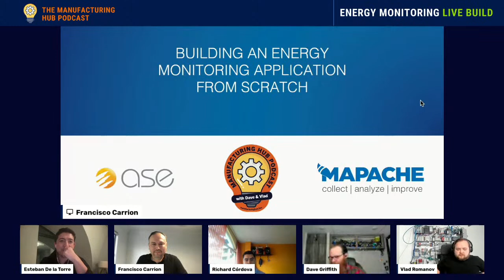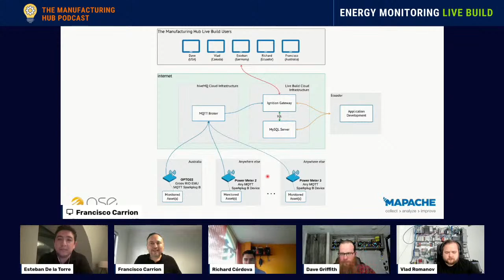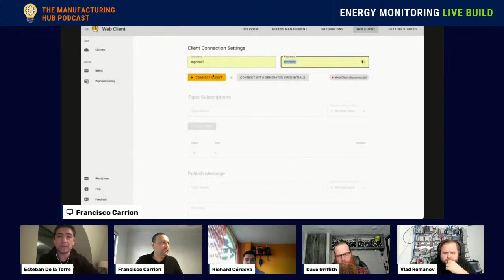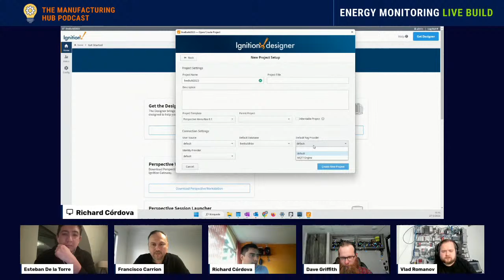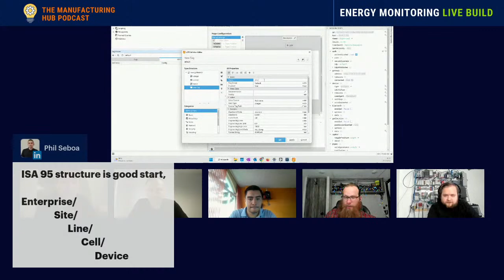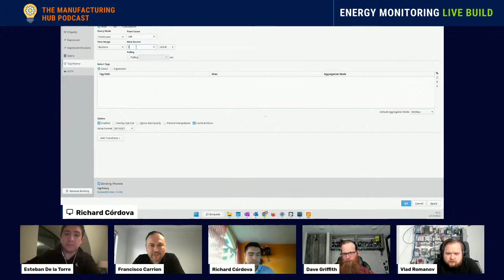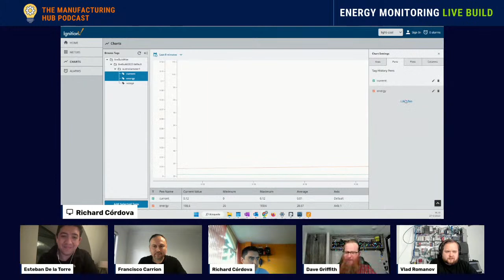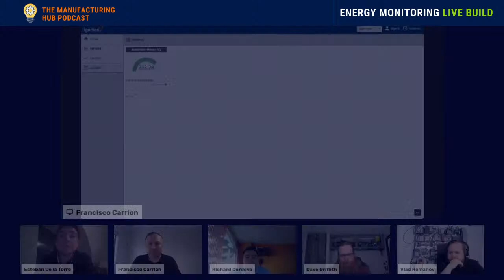Ep. 104.2 - [Francisco Carrión] We're building an Energy Monitoring Solution - Live Online!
It's maybe the most dangerous thing that we can do. Online.
We're going from a couple of configurations to data rolling through a dashboard!

Join Dave and Vlad as Francisco Carrión helps us build an energy monitoring solution.

We'll start out by saying that the technology stack is not the most important part of this build. We're using tools that we know - but you could just as easily swap in different hardware or use a platform that you currently own.

𝐖𝐡𝐚𝐭 𝐚𝐫𝐞 𝐰𝐞 𝐮𝐬𝐢𝐧𝐠?

Opto22 Rio EMU (Energy Monitoring Unit)
MQTT as a protocol.
Inductive Automation's Ignition as our dashboarding and visualization.

𝐖𝐡𝐚𝐭 𝐁𝐮𝐬𝐢𝐧𝐞𝐬𝐬 𝐂𝐚𝐬𝐞𝐬 𝐚𝐫𝐞 𝐰𝐞 𝐭𝐫𝐲𝐢𝐧𝐠 𝐭𝐨 𝐬𝐨𝐥𝐯𝐞?

𝘔𝘪𝘥-𝘴𝘪𝘻𝘦𝘥 𝘖𝘳𝘨𝘢𝘯𝘪𝘻𝘢𝘵𝘪𝘰𝘯.

Corp X is spending a significant amount each month ($10-30,000) on variable cost power.
Corp X needs to know where and how they are spending this money and see how they can spend less.

The cost of power continues to rise, but Corp X is not able to charge more in relation to these variable costs.

1) How can Corp X understand how/where they are using power and spending this money?
2) How can Corp X make decisions to spend less, or at least have the choice to continue to spend at this rate?

𝘓𝘢𝘳𝘨𝘦 𝘖𝘳𝘨𝘢𝘯𝘪𝘻𝘢𝘵𝘪𝘰𝘯.

Corp Z doesn't know how much they will spend on energy before the bill comes due. Corp Z must know the fluctuating cost of kWh and their power usage.

The current estimates of the monthly power bill vary greatly, with error margins of +/- 25%. Corp Z wants to accurately predict the bill within 5%.

Corp Z is a Speciality Chemical group that averages $1,000,000/mo in the energy bill.

1) How can Corp Z spend less money that doesn't affect the production/quality?
2) Corp Z contractually required co-generation. How can Crop Z optimize this?